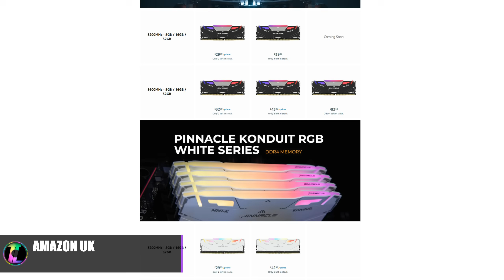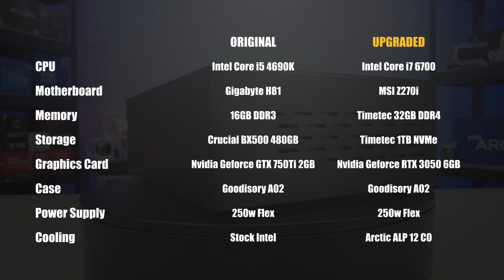How to build your own console sized gaming PC.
In todays video we are going to show you how to build your own games console.

System Specifications
- CPU: Intel Core i7 6700
- MB: MSI Pro Gaming Carbon Z270i
- RAM: Timetec Pinnacle 32GB DDR4
- SSD: Timetec 1TB Gen4 NVMe
- GPU: MSI RTX 3050 6GB LP
- Case: Goodisory A02
- PSU: 250w Flex
- CPU Cooler: Arctic LP

Featured Products on Amazon
- Timetec Pinnacle Konduit RGB 32GB DDR4
- Goodisory A02 ITX Case

Featured Brand Stores on Amazon
- Arctic Store
- MSI Store

Support Us
Amazon Wishlist